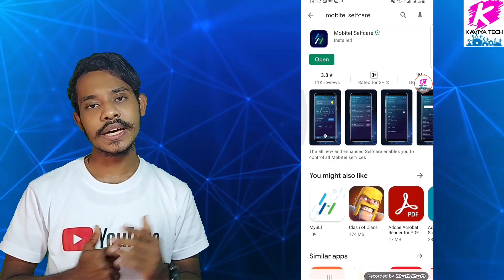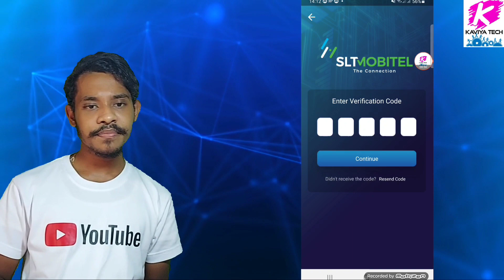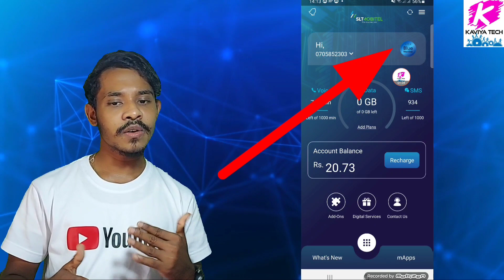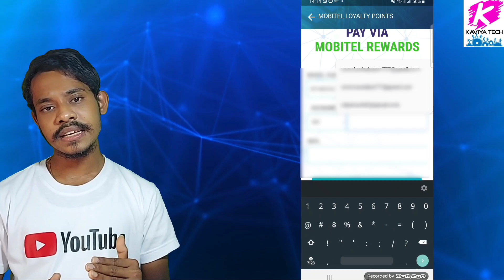Mobitel rewards | how to get mobitel rewards point sinhala | sltmobitel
Dialog වෙතින් R.s 495 35GB anytime data පහල link එකෙන් වීඩීයෝ එක බලන්න

ස්ථාවර තැන්පතු සදහා පොලිය වැඩිම බැංකුව පහල link එකෙන් වීඩීයෝ එක බලන්න

R.s 750 Out door antenna එකක් නිවසටම ගෙන්න්වා ගෙන සවි කරමු පහල link එකෙන් වීඩීයෝ එක බලන්න

ඔබේ අදහස් අපිට කියන්න .